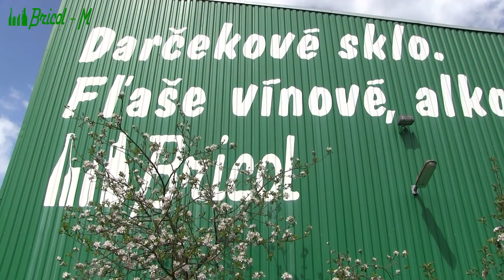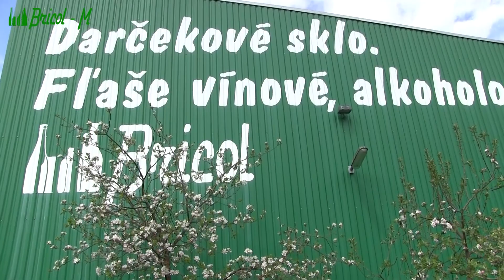Víno za úsměv bez roušky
Během května jsme vyhlásili jedinečnou akci. Za každý nákup Vám dáme láhev vína. Stačí nám, když nám dáte svou fotku, na níž se usmíváte.